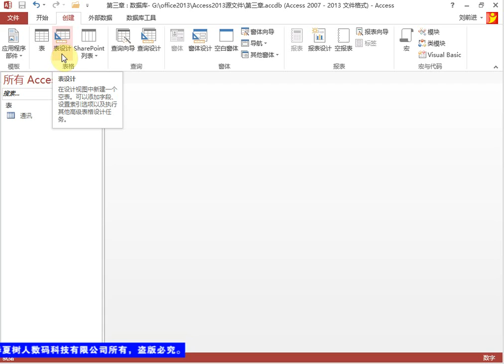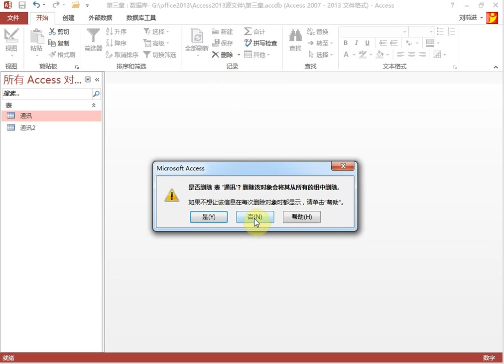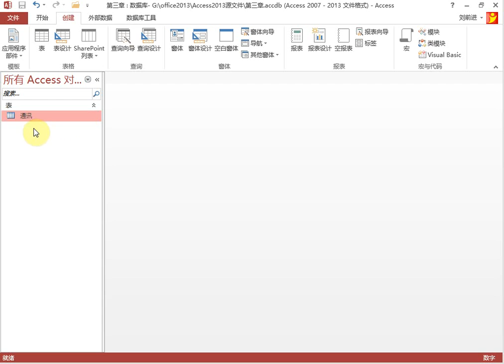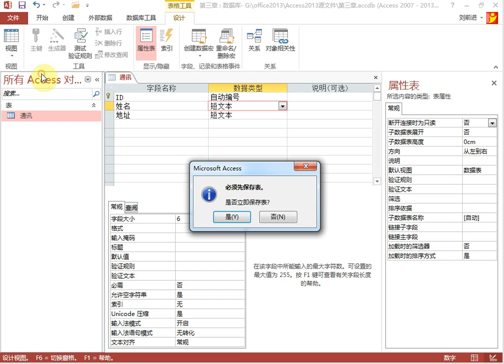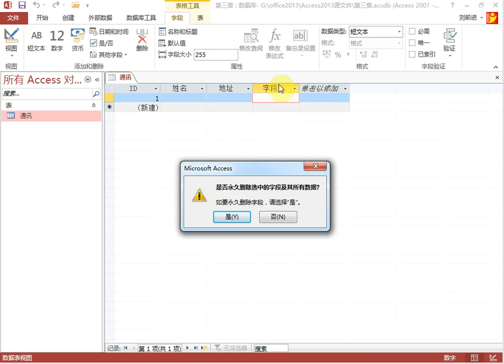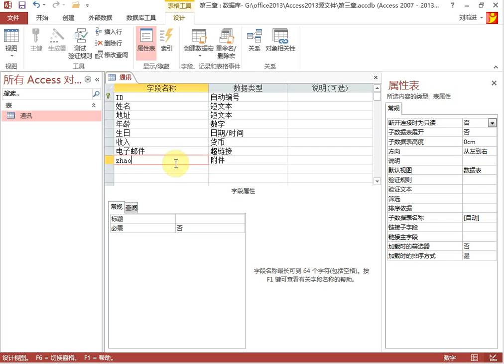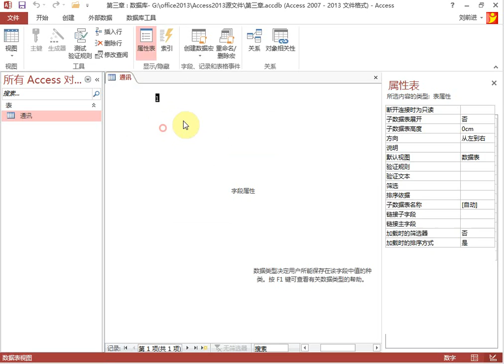第3章（1）表操作一